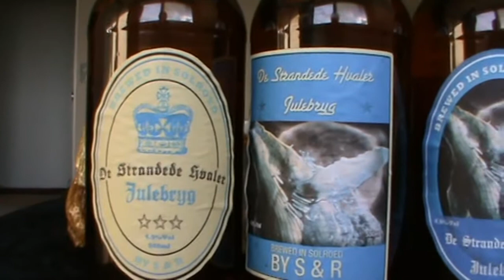De Strandede Hvaler i studie B - del 7 (den korte version)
Charles, Hætt Åff ArtDejRæks-John kom lige forbi studie B, fordi han havde brygget øl i vores navn!!!
Og vi skulle hilse og sige at de smagte ski'e godt!